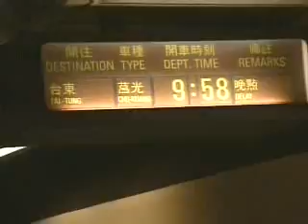火車無故誤點 乘客將可求償